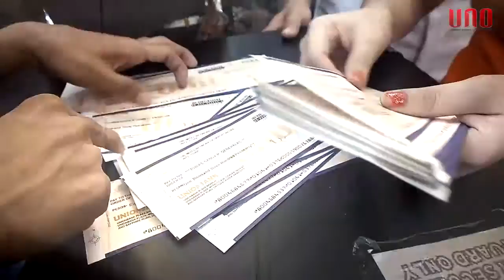Mission 1mpossible Cebu 2015 part 2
our Ka-UNOs in Cebu!
Mission 1mpossible 2015 part 2
be the next UNO successful distributor...